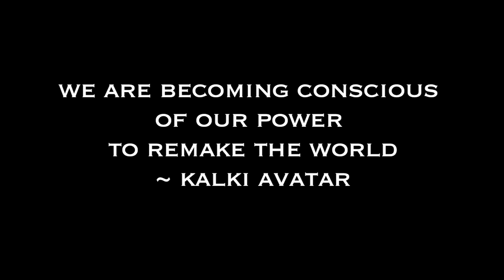The Last Avatar - A film by Jay Weidner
to stream The Last Avatar and over 7,500 mind expanding programs.
Filled with love, magic, mystery, conspiracy, psychics, underground cities, secret societies, light bodies and much more, The Last Avatar tells the story of the emergence of Kalki Avatar. Kalki is the final Avatar of our current age who comes to assist humanity in this powerful time of transformation.  The Last Avatar is a mystical adventure film, the story of a young man who leaves Hollywood to find himself. What he discovers is beyond his wildest imagination.
Filmed in magical Mt. Shasta in Northern California, The Last Avatar is a unique film that crosses generational boundaries to awaken the idealism and visionary potential of all. Based on ancient prophecies and an awakened approach to contemporary times, The Last Avatar offers a revelation of who we truly are.  But more importantly it offers the alchemical key to our awakening.
Written and Directed by Jay Weidner (Kubrick’s Odyssey, Infinity: The Ultimate Trip), produced by Sharron Rose, the film stars Alexander Polinsky (Saints and Soldiers, Charles in Charge), Adey, Bob Jackson Miner, Monique Trinity Rose, Doug Warner, Sharron Rose (2012 The Odyssey, Timewave 2013) and Neale Donald Walsh (Conversations With God), as the legendary Count St. Germain.